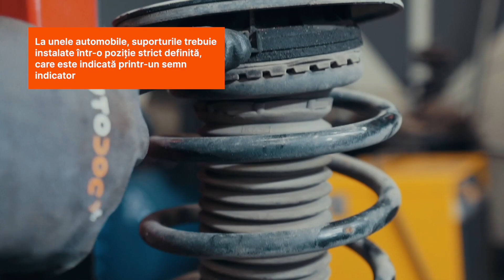Cum să schimbați suporturile superioare ale amortizoarelor [TUTORIAL AUTODOC]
⚡ Toate tutorialele video și PDF despre înlocuirea: descărcă și vizionează pe AUTODOC CLUB

00:00 — Flansa amortizor: tutorialul de înlocuire pas cu pas
00:49 — Pentru înlocuirea suportului din față, demontați și dezasamblați suportul amortizorului prin slăbirea elementului de fixare superior
01:38 — Deșurubați și demontați elementele de fixare
02:29 — Slăbiți piulița de fixare care menține suportul arcului, talerul de sprijin și arcul propriu-zis
02:49 — Înlocuiți componenta și inspectați cu atenție limitatorul de comprimare, burduful antipraf, arcul și amortizorul propriu-zis
03:40 — Instalați jamba amortizorului și strângeți elementele de fixare la cuplul recomandat de către producător
04:22 — Ridicați cu cricul componentele suspensiei, apoi curățați și deșurubați elementele de fixare
05:46 — Curățați locașurile de montare și instalați piesa

Dacă ești interesat de conținutul nostru, poți viziona alte tutoriale video ale noastre: